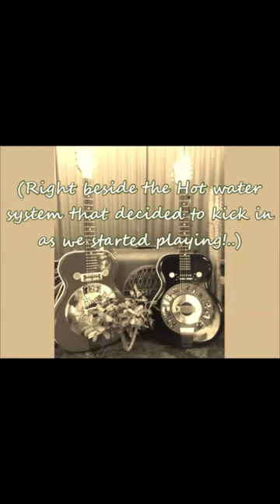Backyard raw acoustic Blues "The Hot water heater Blues" jamming acoustic guitar and harp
Old recording I found of me and Davey Dyer jamming raw Blues. Backyard by the hot water system 2014